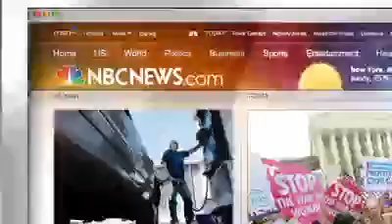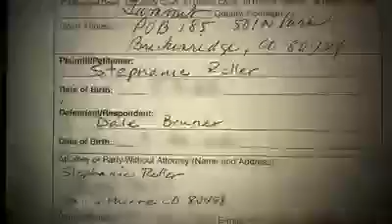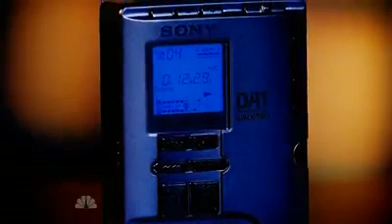Secrets in the Snow Part 4